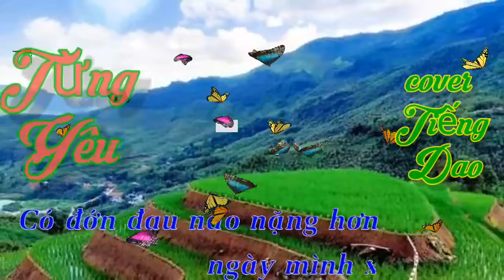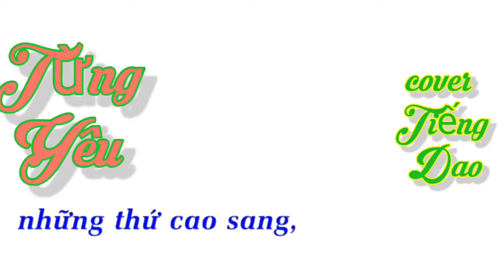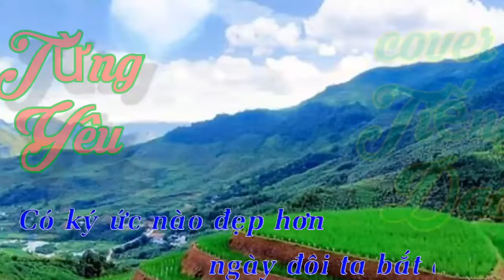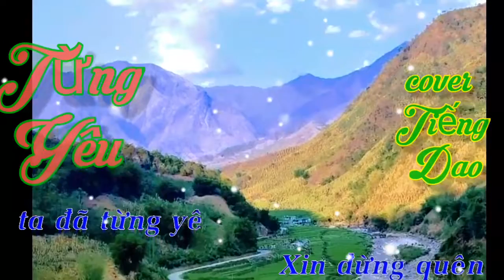Từng Yêu|cover Tiếng Dao. Tuyển tập Gái Xinh Dân tộc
NẾU Các bạn thấy HAY thì hãy cho minh 1LIKE _ĐĂNG ký kênh để Ủng hộ mình nhé... vi deo này chỉ mang tinh giải trí và quảng bá